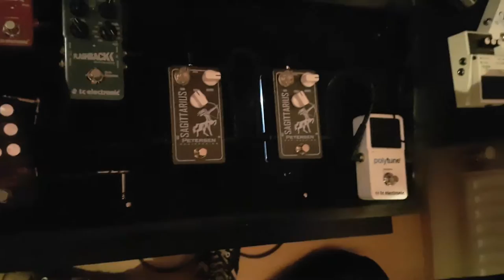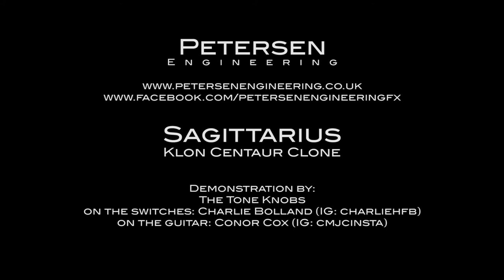Petersen Engineering Sagittarius Klon Centaur Clone Demo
A rather Ad-hoc demo of the Petersen Engineering Sagittarius.

Demo by:
Charlie Bolland (IG: charliehfb)
Conor Cox (IG: cmjcinsta)